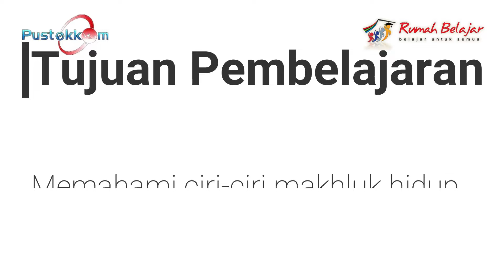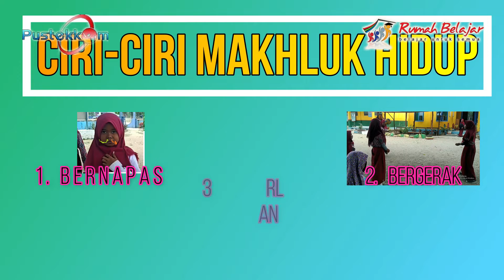ciri ciri makhluk hidup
Pembelajaran Kelas III, Ciri-ciri Makhluk hidup